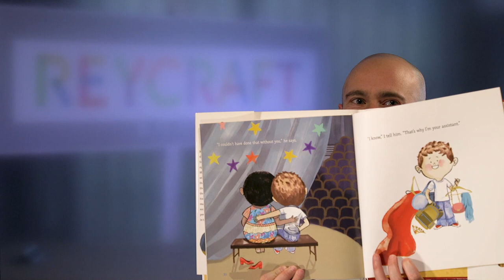Meet the Author: Kyle Lukoff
Author Kyle Lukoff talks to Wiley Blevins from Reycraft Books about his series "Max and Friends Series."

Call Me Max
Written by: Kyle Lukoff
Illustrated by: Luciano Lozano